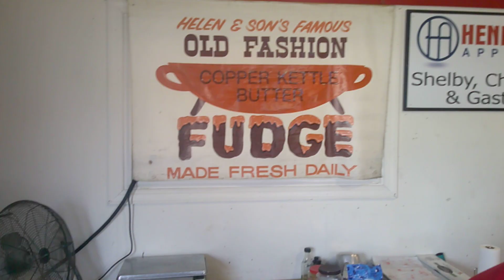FAIR GROUND BEST FUDGE